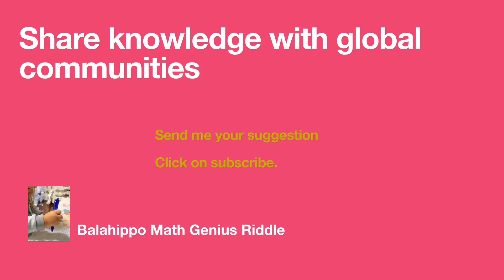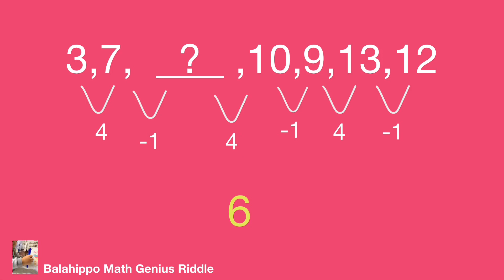Find the missing number . Olympiad math . get the number pattern, kids math and math games.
Find the missing number and number patterns . Olympiad Math  training to kids.
 Nice math games with kids math .Step-by-step explanation by Balahippo math genius riddle.
Nice math games with magic math , sharing with math man.olimpiada de matematicas

math game # math puzzle game # fun math puzzle 智力游戏 olimpiada de matematicas
數學 maths puzzles with answers#数学#算数#数学益智游戏#数学游戏#
Matemáticas#الرياضيات#matematica#matematika#Mathematik#수학#математика#môn Toán#คณิตศาสตร์သင်္ချာ rompecabezas de números mágicos

# challenge
challenging maths questions with answers
nice algebra problem
# Mathematik
interesting magic number puzzle
math puzzles with answers # riddles for kids#only for genius
môn Toán
rompecabezas de números mágicos
math games
math puzzles game
fun math puzzles